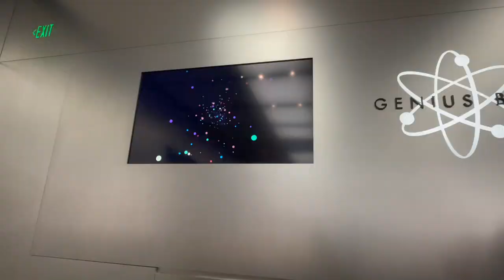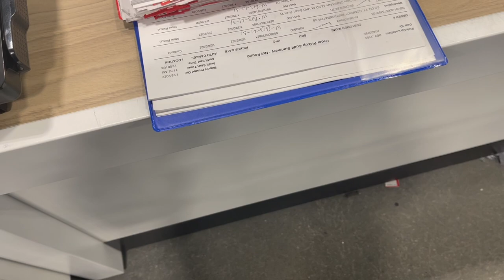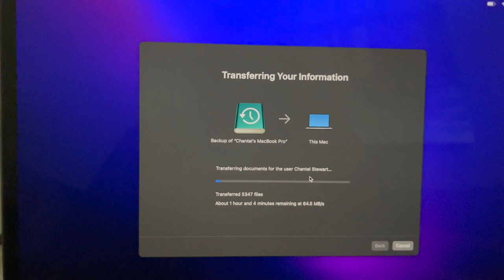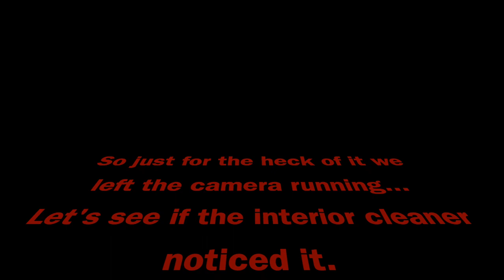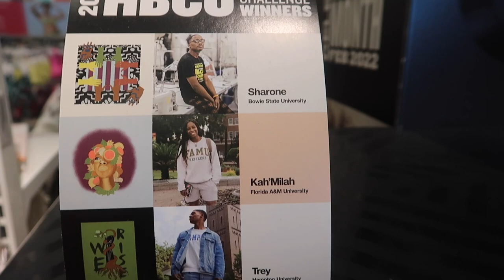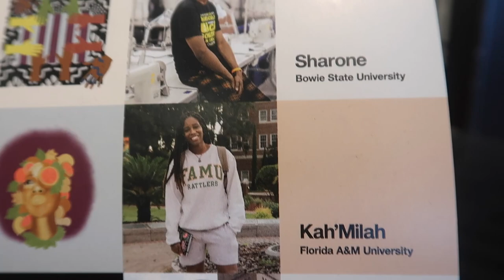WIML | New Laptop, Potty Mouth Pop, VIP Salon Nope.....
OMG What a Week Finally got the laptop squared away. This was the worst hair week ever... i Will never i mean never go to VIP nSalon again. Enjoy this vlog as it was straight comedy. And to the lil lady that cleaned our car you tried so hard to not pay attention to the camera... It was cute.

(brand reviews, product reviews etc)

Dre and Chant TV
All donations go directly to our channel to make our content better for you guys!

If you are a subscriber and want to send a card or words of wisdom of support you can now send it to us.